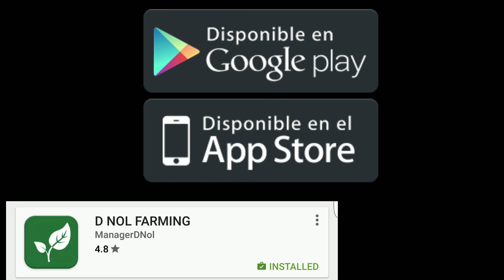CÓMO HACER UN TRASPLANTE EN MI HUERTO O JARDÍN